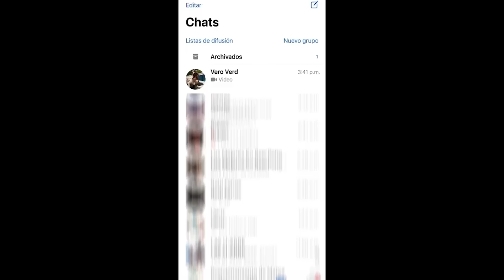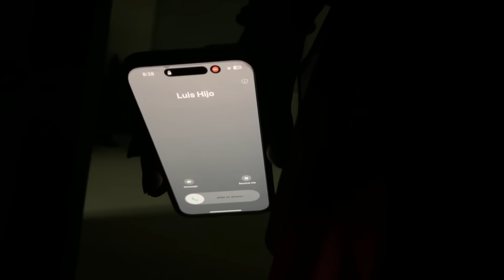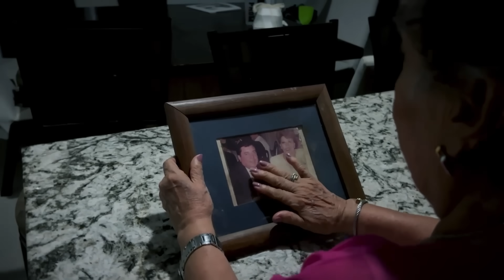Hoy conoceré a mis ABUELOS por primera VEZ 4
Mis Redes:
Intagram: luis_7374
Recuerda darle like y comentar que te parecio, Hasta la proxima.